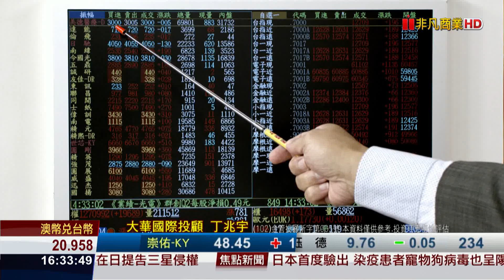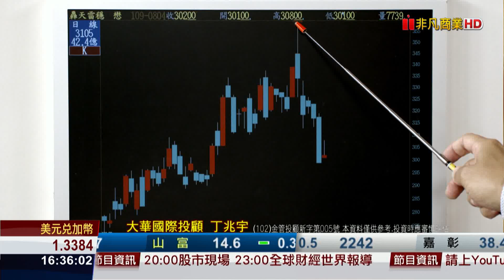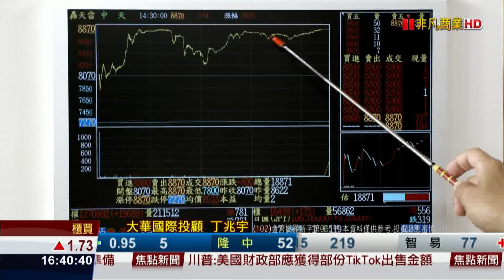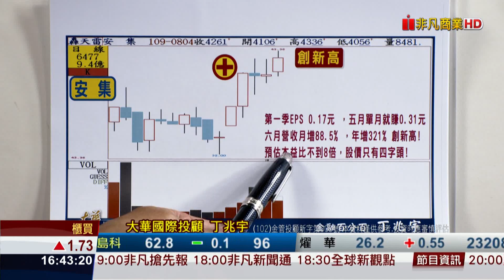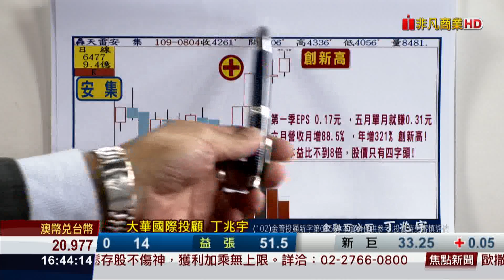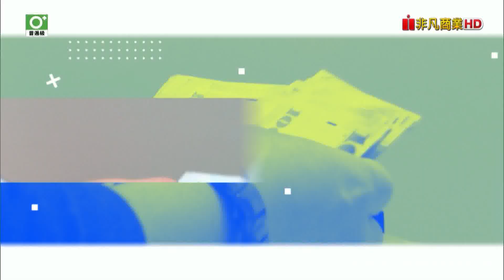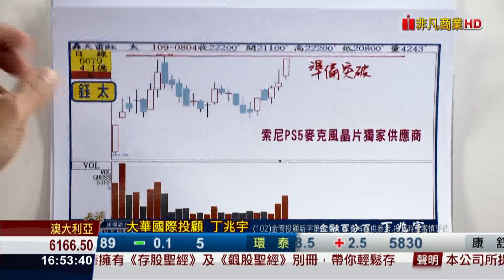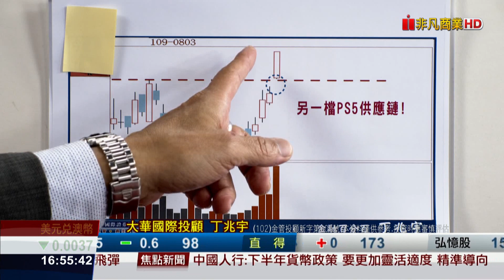202000804金融百分百